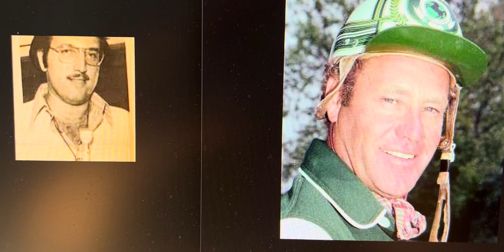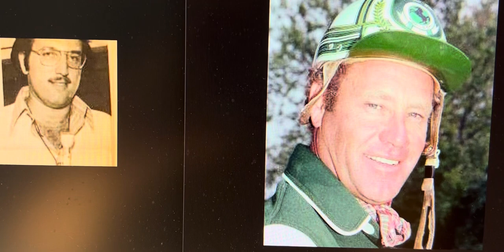1979 (Audio) Monticello Raceway OTB Classic V Happy Motoring & Driver Bill Popfinger. Jerry Glantz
Monticello Raceway OTB Classic V August 5, 1979. Jerry Glantz Track Announcer